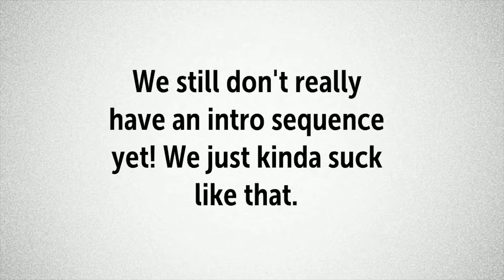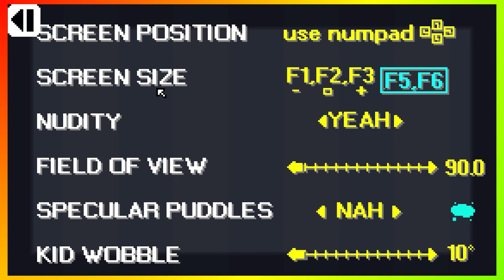Shower With Your Dad Simulator 2015 - Old Wounds (Episode 1) (The Dungeon Divers)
Welcome to the first installment of our "Shower With Your Dad Simulator 2015" playthrough! This was a fun one. Lots of dad-related scars are going to be opened up, especially for Thomas and Carl.

Watch and listen as the Divers discuss the dads that made them into the jerkoffs they are today! Learn the secret origins of the relationship between Carl and Thomas! And don't forget about that quality gameplay! Top notch shit!